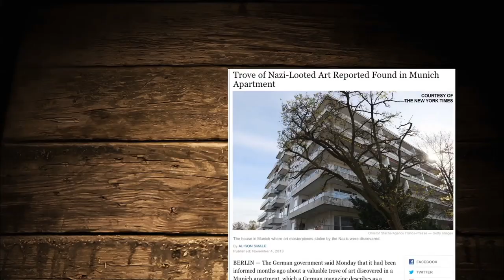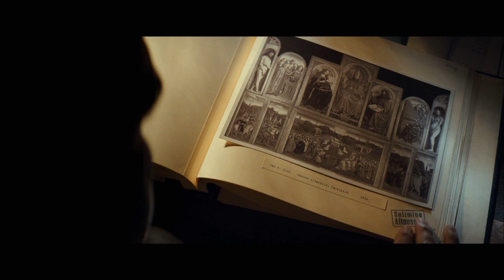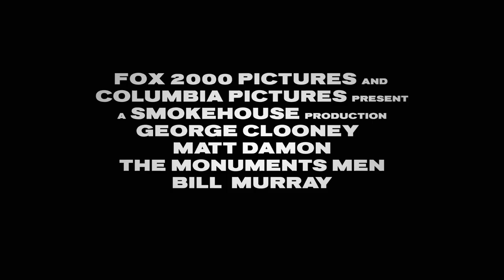The Monuments Men | New Discoveries | Featurette HD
Watch as author Robert M. Edsel and George Clooney talk about new discoveries of the missing art the Monuments Men were tasked to save.

Based on the true story of the greatest treasure hunt in history, The Monuments Men focuses on an unlikely World War II platoon, tasked by FDR with going into Germany to rescue artistic masterpieces from Nazi thieves and returning them to their rightful owners.  It would be an impossible mission: with the art trapped behind enemy lines, and with the German army under orders to destroy everything as the Reich fell, how could these guys -- seven museum directors, curators, and art historians, all more familiar with Michelangelo than the M-1 -- possibly hope to succeed?  But as the Monuments Men, as they were called, found themselves in a race against time to avoid the destruction of 1000 years of culture, they would risk their lives to protect and defend mankind's greatest achievements.

Director: George Clooney (The Ides of March)
Written by: George Clooney & Grant Heslov (The Ides of March), Based on a non-fiction book by Robert M. Edsel
Producers: George Clooney & Grant Heslov (Argo, The Ides of March)
Cast: George Clooney, Matt Damon, Cate Blanchett, Bill Murray, John Goodman, Jean Dujardin and Hugh Bonneville